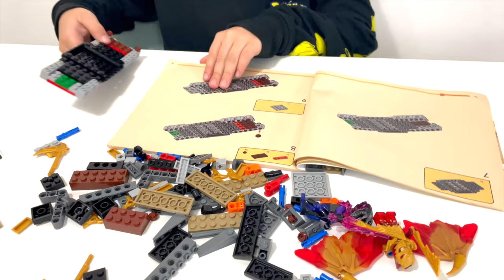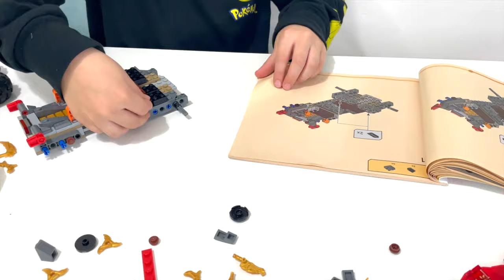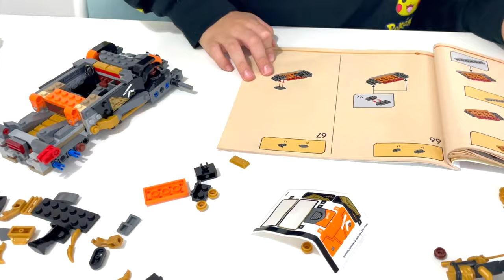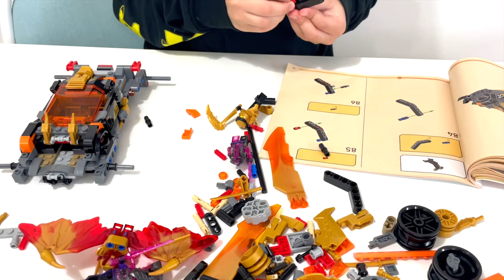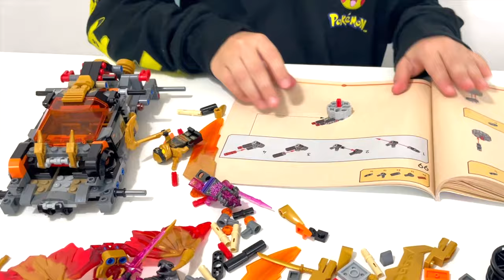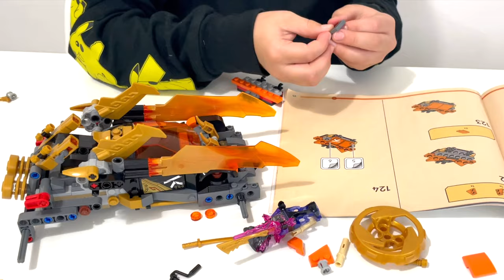LEGO Ninjago Crystalized - Cole’s Dragon Cruiser 71769 Unboxing & SpeedBuild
crystalized
 LEGO NINJAGO Crystallized  - Cole’s Dragon Cruiser 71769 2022
 384  Pieces
 Includes 4 minifigures: Golden Dragon Kai with a large set of golden dragon wings, Golden Cole, and ninja enemies General Aspheera and Vengestone Brute.
LEGO Ninjago Season 15 Chrystalized

Hello everyone! Thank you for watching my channel🙏🏻 My name is Daniel and I'm 6 years old, I Love building LEGO sets Especially LEGO NINJAGO I asked my Daddy To create this YouTube channel for me.

LEGO NINJAGO КРИСТАЛЬНЫЙ КОРОЛЬ
レゴ ニンジャゴー コールのドラゴンクルーザー 71769 闇の復活編